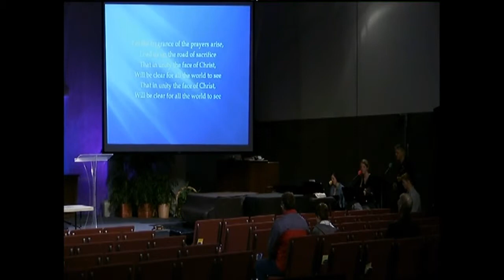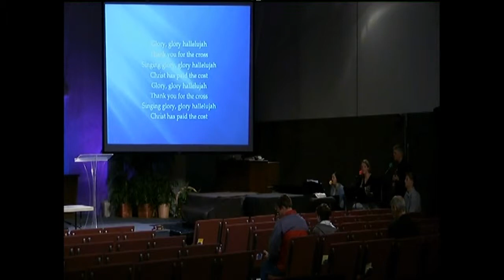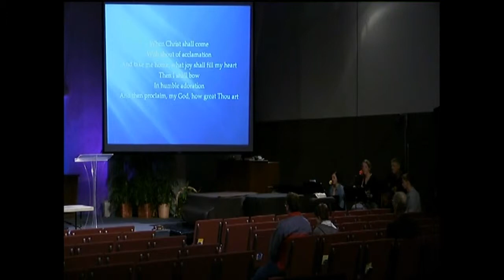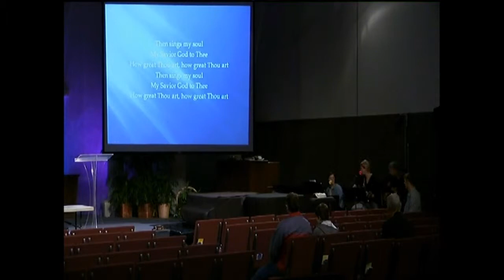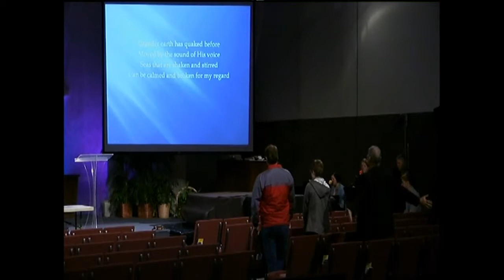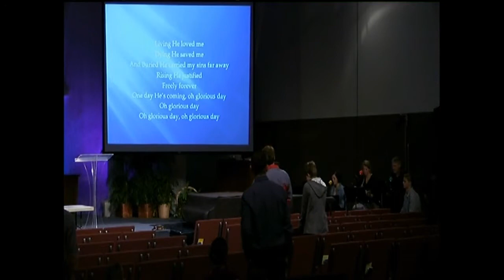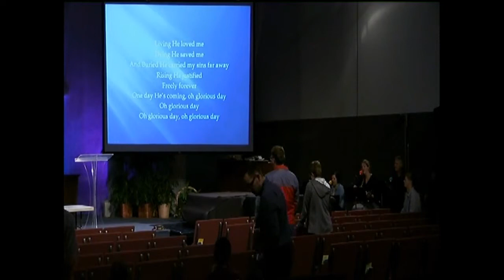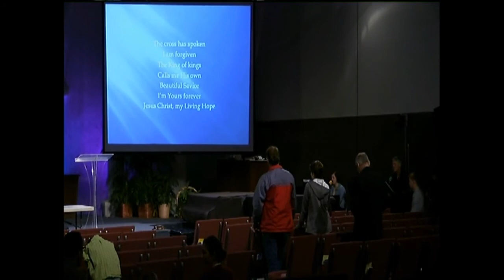20190413 FusionService JemiM n Song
The Fusion Service at Moses Lake SDA Church featuring song and sermonette by Jemi Morgan.